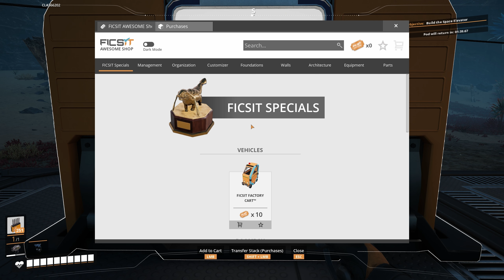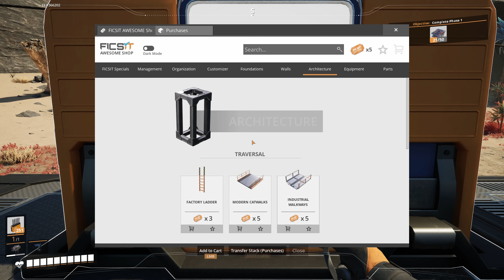Satisfactory 1.0- Ep.3- Primul pas în construcția Space Elevatorului: Faza 1 finalizată cu succes!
Satisfactory este un joc de construcție și automatizare în care jucătorul este trimis pe o planetă extraterestră de corporația FICSIT. Scopul este să construiești o fabrică imensă pentru a extrage resurse și a automatiza procesele de producție. Pe parcurs, explorezi planeta, te confrunți cu pericole și optimizezi rețeaua industrială. Obiectivul final este să dezvolți fabrica la o scară colosală și să trimiți resursele înapoi companiei.